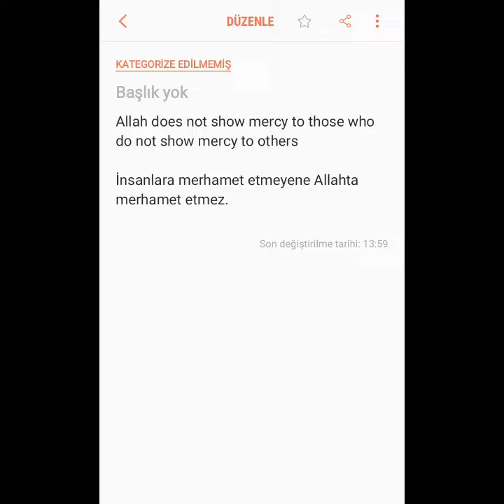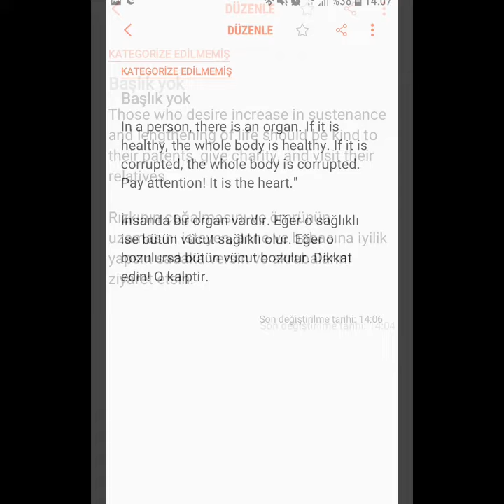Learn about ıslam. Hz muhammed S.a.v special saying hadiths